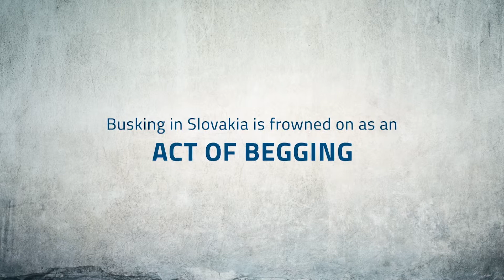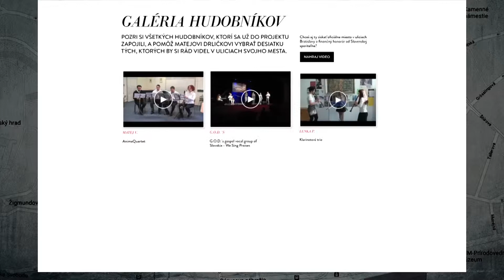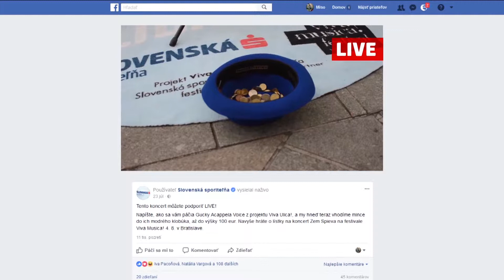Viva Ulica - Viva Street! Street music is art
We abandoned traditional sponsoring and instead of communicating the message “the bank presents the Viva Musica! festival” we created our own “festival within a festival” which clearly demonstrated that we were serious about supporting quality music.  We chose street music because it combines the world of music and the financial world of the bank.  Moreover, it’s a space with great PR potential, room for improvement and even sponsorship, as it has yet to be exploited as a vehicle for brands.  This also captured the imagination of the media and the city, which became its official partner.